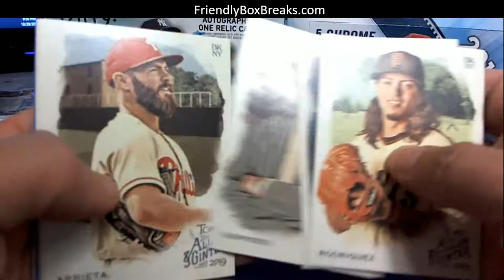2019 Topps Allen Ginter packs for Joseph FAm